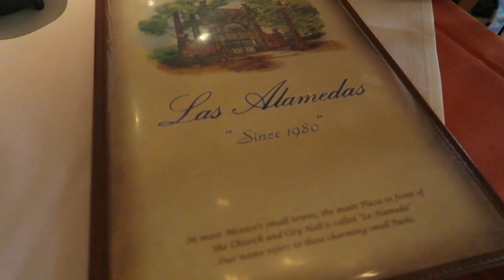MY MOM IS HERE!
MY SUNGLASSES

SKYLA'S ERGO

PIANO GYM!

SKYLA'S STROLLER!

SKYLA'S CARSEAT!

JUJUBE DIAPER BAG!

NICK'S SWORD!

NORA FLEMING BUD VASE

NORA FLEMING WITCH BOBBLE

4moms MAMAROO

SKYLA'S RATTLE

WINKEL RATTLE

SKYLA'S UGGS

BABYGANICS WIPES

aarynegries